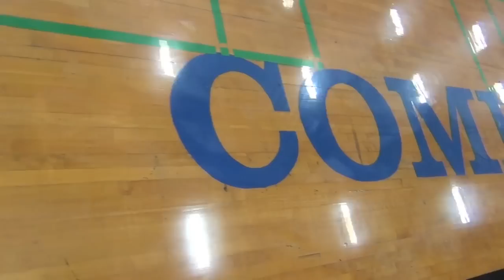CIF High School Basketball: Compton vs. Buena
The Compton Tarbabes advanced to the Division 2A quarterfinals with a 66-53 home win over Buena.